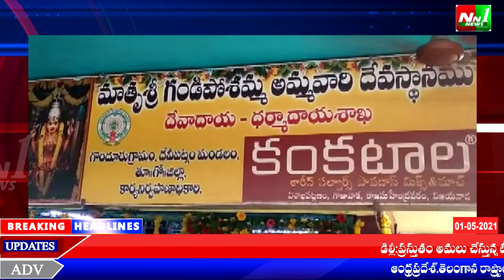తూ.గో.జిల్లా. దేవిపట్నం గండిపోశమ్మ,దేవస్థానంలో నేటి నుండి భక్తులకు దర్శనాలు పూర్తిగా నిలిపివేత.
తూ.గో.జిల్లా.జిల్లా కలెక్టర్ ఆదేశాల ప్రకారం దేవిపట్నం గండిపోశమ్మ,దేవస్థానంలో నేటి నుండి భక్తులకు దర్శనాలు పూర్తిగా నిలిపివేత.